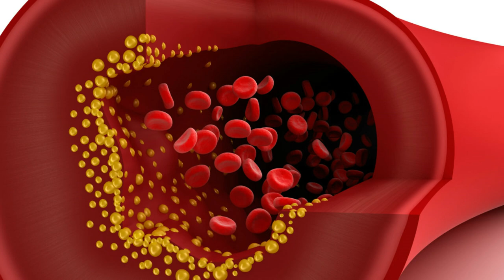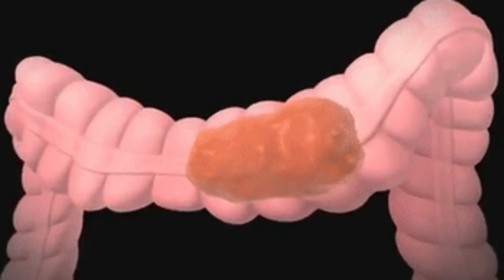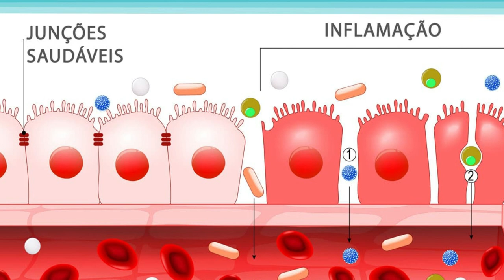Intestino Preso Nunca Mais | Receita Caseira Para Constipação Intestinal👍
Neste vídeo, 5 DICAS - Intestino Preso Nunca Mais | Receita Caseira Para Constipação Intestinal👍
✅Adquira o meu Curso 100% Online- Eca! Esta Expressão Nunca Mais! CURSO PARA MÃES COM FILHOS SELETIVOS! (Indicado para mães, nutricionistas e professores, que lidam com a recusa alimentar)
SOBRE OS LINKS MENCIONADOS ACIMA:
✅ Capítulos Do Vídeo:
00:00-Introdução
00:20- 5 DICAS - Intestino Preso Nunca Mais | Receita Caseira Para Constipação Intestinal👍
12:40-Parte Final
12:58-Cards Finais
✅Receita Caseira Para Constipação Intestinal - MIX DE FARINHAS
- 1/2 xícara de semente de linhaça ou 70g
- 1/2 xícara de semente de chia ou 60g